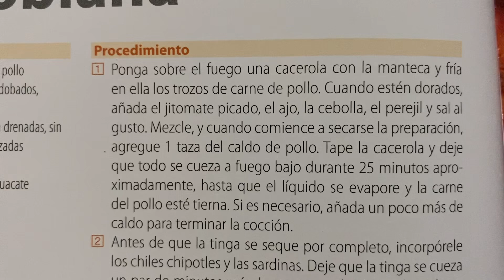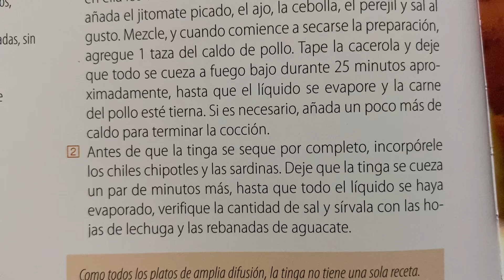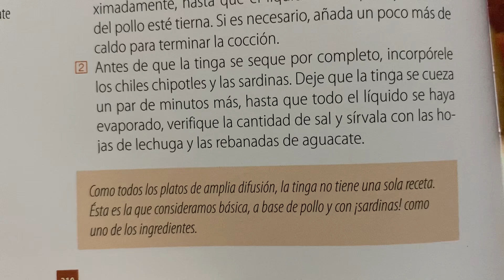Tinga poblana 🧑🏻‍🍳 Receta de fácil preparación de Puebla